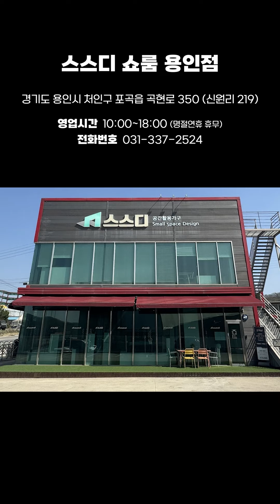뭘 좋아할지 몰라서, 다 가져왔어요.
스스디에서 가장 똑똑한 수납침대!
스스디 스마트 수납침대👍
내가 원하는 바로 그 구조로! 인테리어 완성!

기본 벙커형 침대 프레임와 조합되는 모듈구성을 내맘대로!
옷장,책장,책상,수납장,계단!
나에게 딱 맞는 수납형 침대!
지금 바로 스스디에서 확인해 보세요~💕